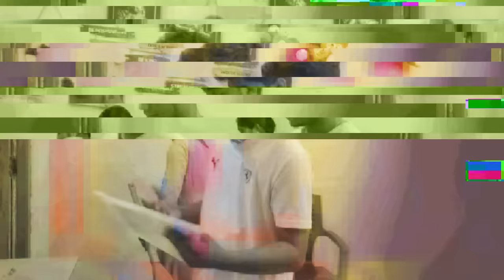EPIC ABROAD PRANK ON MY WIFE - BACKFIRED!! 🥺💔